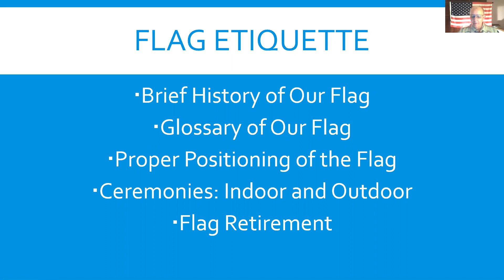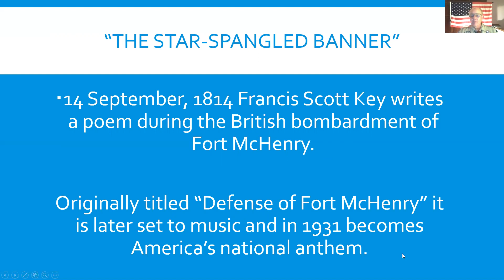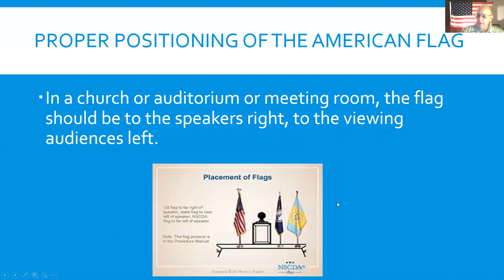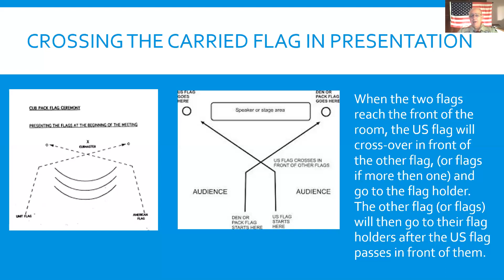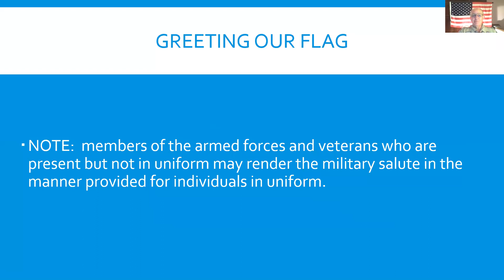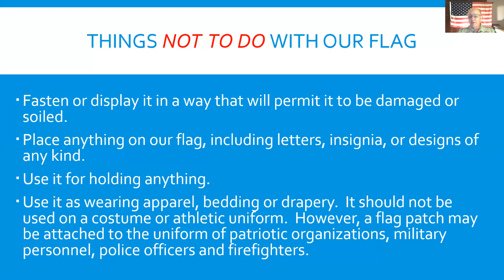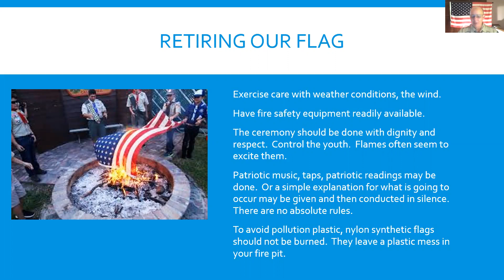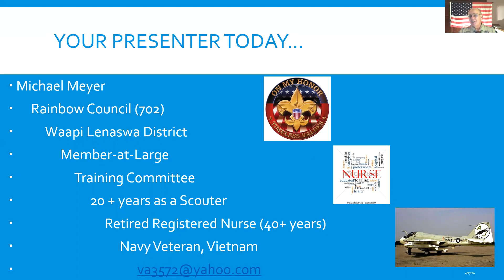Roundtable Breakout: Flag Etiquette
Learn about scouting flag ceremonies, including their fascinating history, how to conduct a proper ceremony, and many other useful and interesting facts you can take back to your unit!  Presented by Mike Meyer and your Rainbow Council commissioner team.